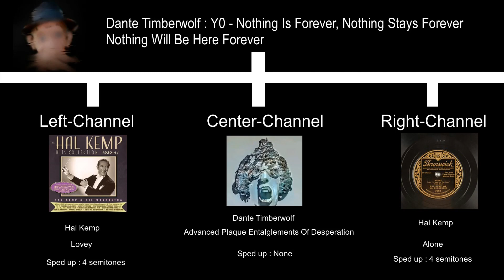ATGMOATLY Y0 but sped & pitched up to match its sample